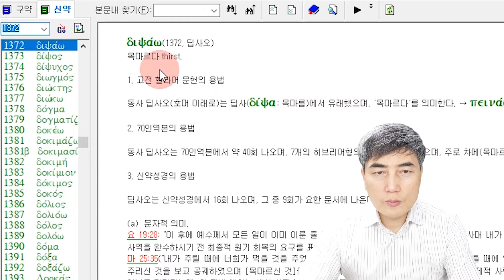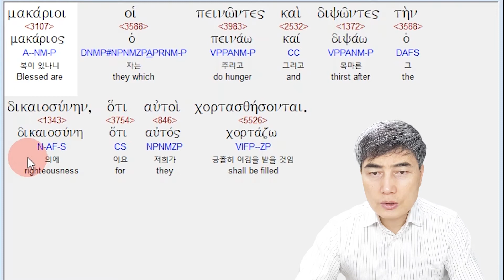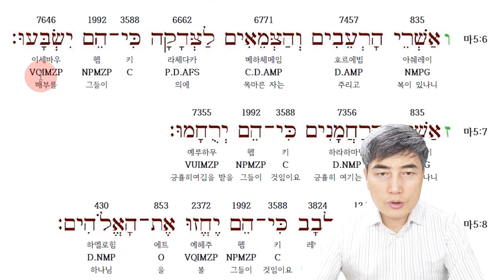[마태복음 히브리어 강해] 산상수훈 의에 굶주린 자 | 마태복음 5장 6절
영상의 원어 성경 프로그램을 원하시는 분은 로 가시면 됩니다. 신약 히브리어 성경과 스테판 원어 성경을 원하시는 분은 체데크바이블칼리지 체데크 서점에 가시면 됩니다.
온라인 돋보기 맥성경이 출시되었습니다. 성경 1189장을 영상으로 보면서 성경의 맥을 잡아갈 수 있습니다. 이곳으로 가시면 됩니다.